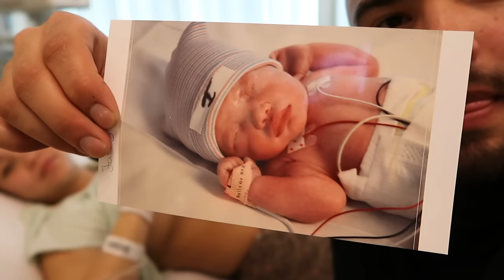BEVALLEN VAN EEN DRIELING | VLOG #24 ☆ ZWANGER VAN EEN DRIELING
⚠️ WARNING! Lieve kijkers.. lees eerst even de tekst bij dit filmpje.

De drieling bevalling, van A tot Z. We hebben hem natuurlijk wel een beetje ingekort voor je!

In deze vlog kun je met ons meekijken in de verloskamer waar Natas maandag 27 maart 2017 na 33,3 weken is bevallen van onze 2 dochters en zoon! Pas wel op.. Het valt mee. Maar als je niet tegen bloed kan, kijk dan niet de volledige vlog.

Hoi allemaal! Leuk dat jullie zijn beland op ons kanaal Triplets by Tas and Vil. Nog niet zo heel lang geleden raakte Natas spontaan zwanger van een drieling! En na 33 weken en 3 dagen is ze ook natuurlijk bevallen van de drieling! Twee mooie dochters en een stoere zoon!

Je kunt de vlogs vanaf het begin kijken om te zien hoe wij door deze zwangerschap heen rolden. Wil je meer van ons avontuur zien?

by Tas & Vil